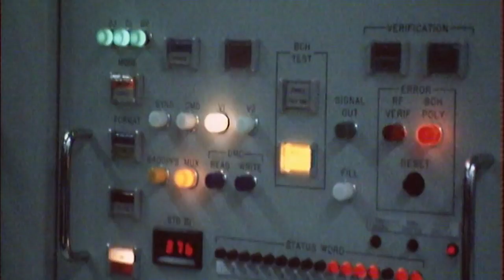FLY ROCKET FLY Official Trailer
SpaceX and Elon Musk weren’t the first! About the meteoric rise and sudden fall of the first-ever private space company: foolhardy, ingenious and »Made in Germany«. Like a political thriller, FLY ROCKET FLY tells of the charismatic visionary and entrepreneur Lutz Thilo Kayser who relocates to General Mobutus’ Congo- lese jungle with other passionate engineers in order to conquer space. When the inventors almost topple the world order of the Cold War with their rocket launch system they come into the unrelenting firing line of super powers until their downfall seems certain. Featuring unique and never seen before archive footage and enigmatic contemporary witnesses.

Germany, Belgium 2018 | Oliver Schwehm | Documentary | 52/90 min | German, English, French | Genre: Biography, Economy, Geopolitics, History & Archive Footage, Science

Festivals

Filmfest München (World Premiere), Germany (2018)
Docville, Belgium (2019)
BAFICI, Argentina(2019)
Millennium Docs Against Gravity FF, Poland (2019)
45th Seattle International Film Festival (Documentary Competition), USA (2019)
59th Krakow Film Festival, Doc+Science section, Poland (2019)
Quotes & Other
2019: 50-year-anniversary of the Apollo 11 moon landing